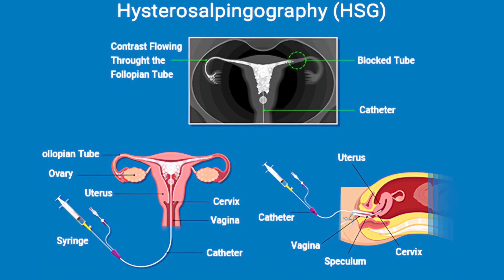गर्भधारण नही हो रहा है? | Not getting pregnant? | Pregnancy Guide | Best Gynae Doctor in Kanpur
गर्भधारण नही हो रहा है? | Not getting pregnant? | Pregnancy Guide

Dr. Monica Sachdeva
गर्भधारण के लिए उपाय
गर्भधारण न होने के कारण
गर्भधारण न होने के लक्षण
गर्भधारण नही हो रहा है?